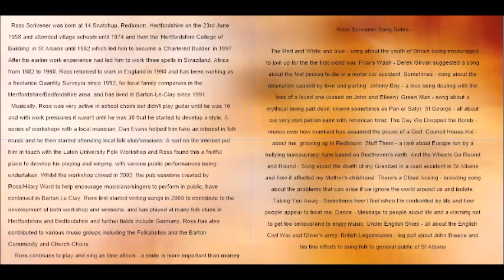Green Man by Ross Scrivener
Folk song about the Green Man written, produced and performed by Ross Scrivener